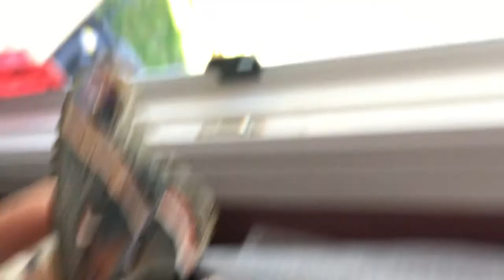Cecropia moth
Moth Cecropia